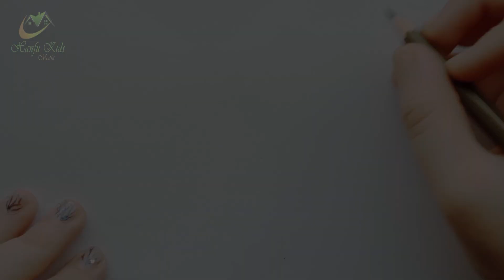Easy landscape drawing for kids and beginners|Learn house and nature simple painting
How to draw an easy landscape for kids and beginners in this tutorial you will learn quickly,

step by step drawing and coloring house and nature
Easy drawing for kids with Hanfu kids media